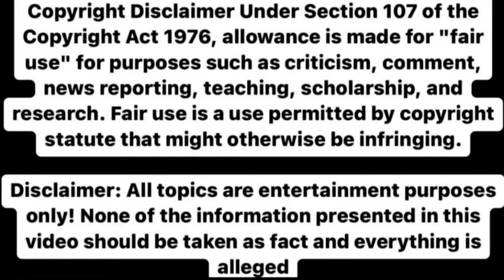Love and Marriage Huntsville Season 6 Episode 23 Pt.3 lamh melodyshari keke ur victory is coming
Keke just know for every action there's an equal opposite reaction but you are understood for how you feel. Moving your life around to make your kids better is always a good thing but also too everybody should be involved. I think ameen is coming through as a husband should because at the end of the day you're going to protect your family and what matters to your family. Life is 10% what happens to us in 90% when we do about it.

Remember keke you cannot expect you out of other people. When we give more than we receive our energy Bank can be depleted. I think everybody will be more happy when the show is off the air for good. In the meantime between time it is as Huntsville turns.